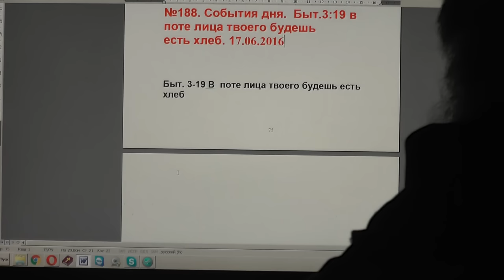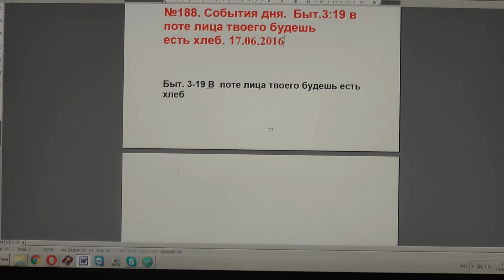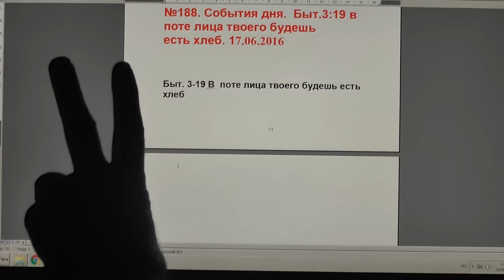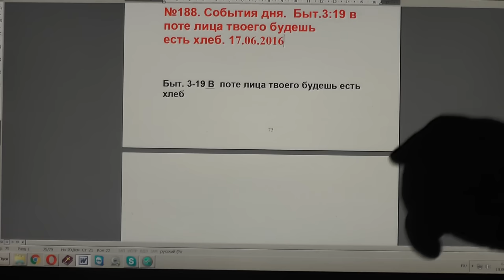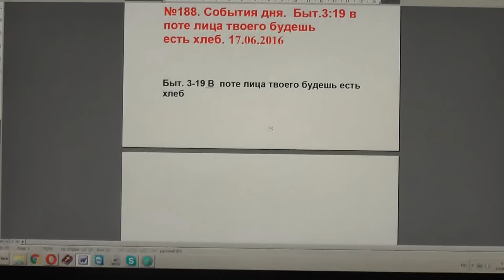№188. События дня. Быт. 3:19. В поте лица твоего будешь есть хлеб. 17.06.2016